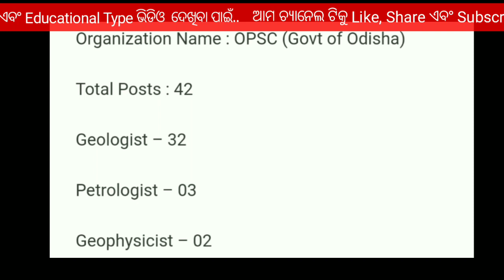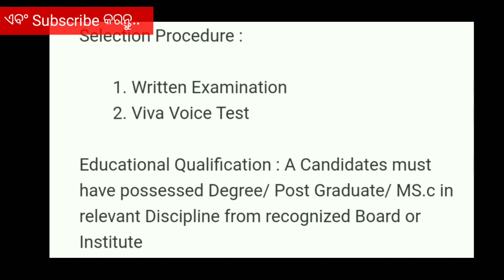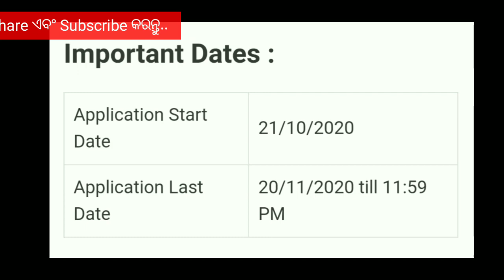OPSC Recruitment 2020 ! Odisha Govt Job Update Today ! Daily Job Update ! Central & Odisha Govt Job